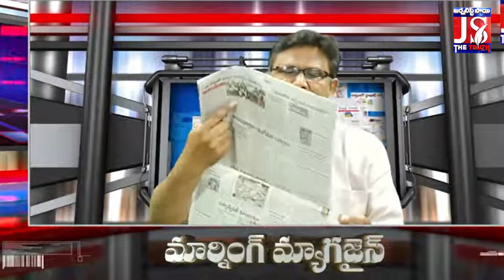వైఎస్సార్ హాయంలో ప్రాజెక్టు ఆగిందా | Morning Magazine